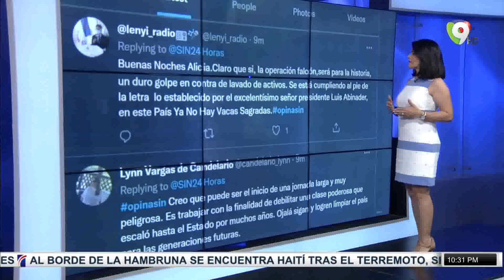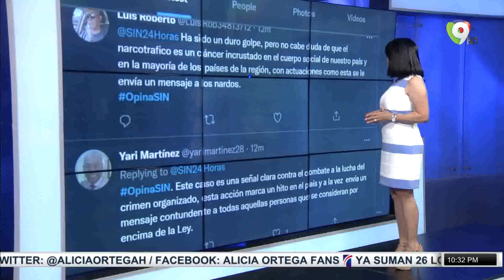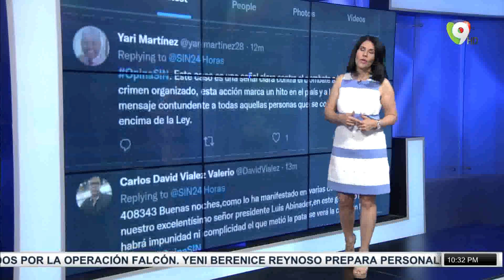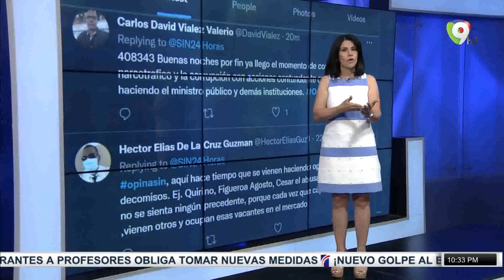vacunaran en automóviles/Tres meses de prisión en Najayo para expelotero/Emisión Estelar SIN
Mientras el juzgado le dio a Juan Encarnación tres meses de prisión preventiva en el reclusorio de Najayo, familiares y amigos del expelotero exigían su libertad asegurando que es inocente.